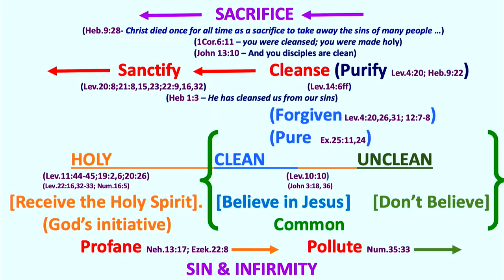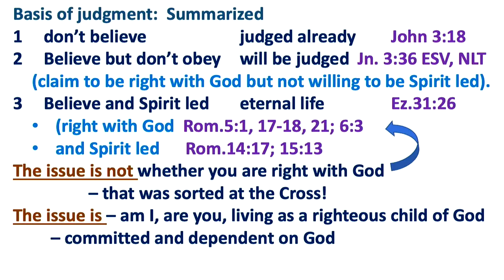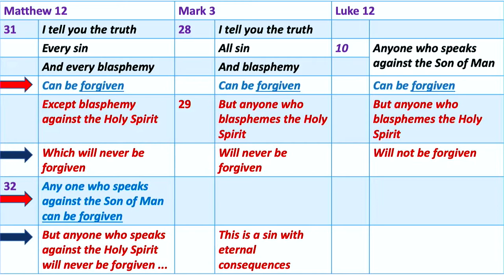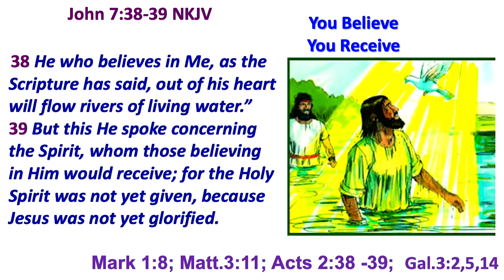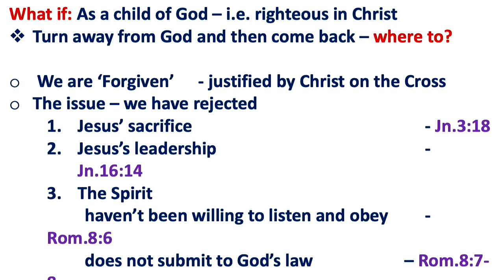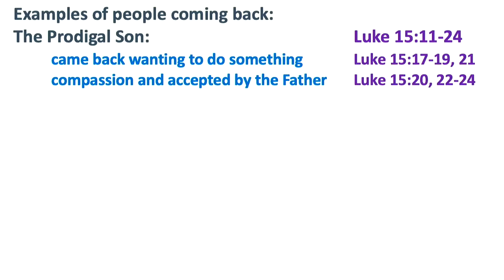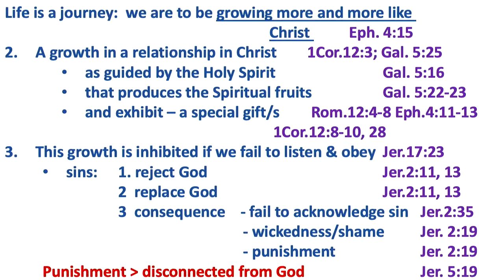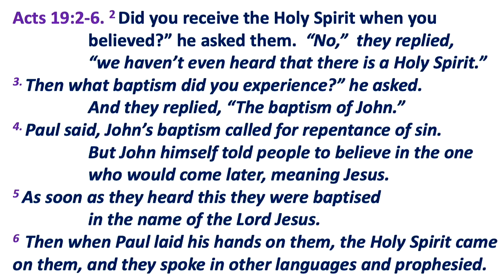REBAPTISM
Is there ever an occasion when a Christian who has been baptized once,might be baptize again? Why and when can one consider to be baptised again.